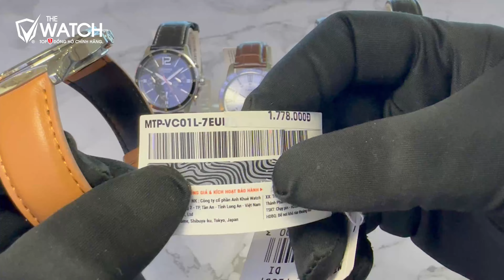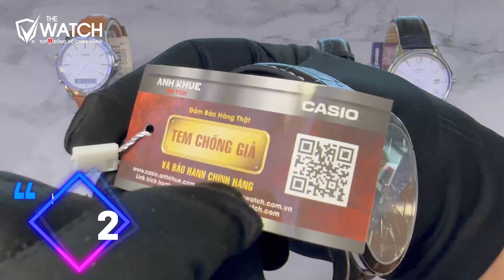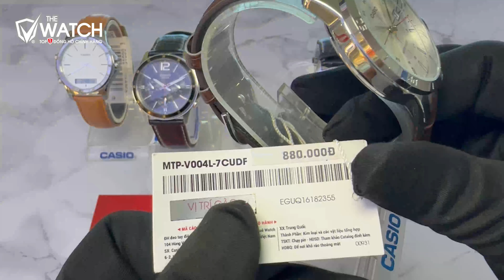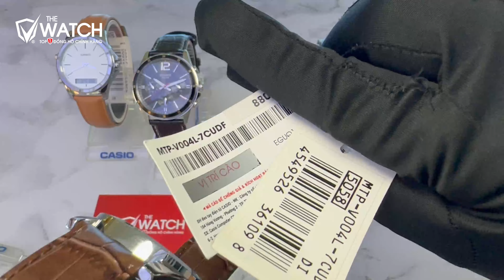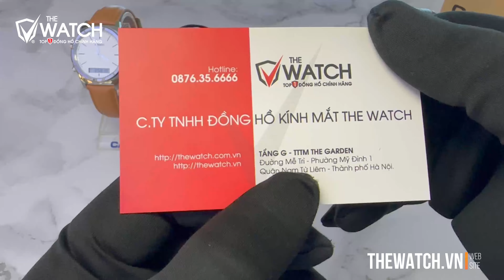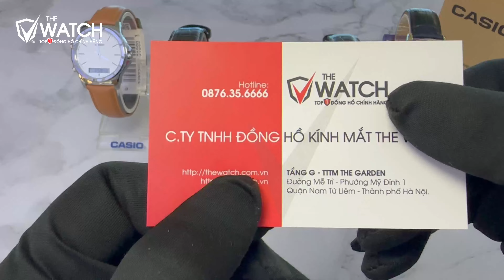Review 5 Mẫu Đồng Hồ Casio Nam Dây Da Chính Hãng Giá Dưới 3 Triệu Đồng | Đồng Hồ The Watch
⌚ Review 5 Mẫu Đồng Hồ Casio Nam Dây Da Chính Hãng Giá Dưới 3 Triệu Đồng, Quý vị và các bạn thấy mẫu nào đẹp nhất ạ, hãy đặt mua ngay để có ưu đãi tốt nhất Quý vị nhé !
🌎 Để tham khảo những thương hiệu Đồng hồ Chính hãng khác Quý vị xem chi tiết tại
🔴 ĐỊA CHỈ SHOWROOM:
Tầng G, TTTM The Garden, đường Mễ Trì, phường Mỹ Đình 1, quận Nam Từ Liêm, TP Hà Nội.
⌚ Hãy Subscribe, Like và Share Video này với bạn bè để cùng xem những Sản phẩm mới nhất, hót nhất được cập nhập thường xuyên bởi Đồng hồ The Watch Quý vị nhé.